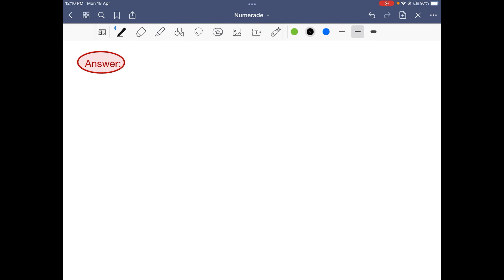Draw the expected major elimination product and identify the mechanism: Sclect Draw Rings Uore Eras…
Draw the expected major elimination product and identify the mechanism: Sclect Draw Rings Uore Erase CH;OH

Join Numerade today at:
DiscoverthePropertiesofAlkylHalides|EssentialGuide